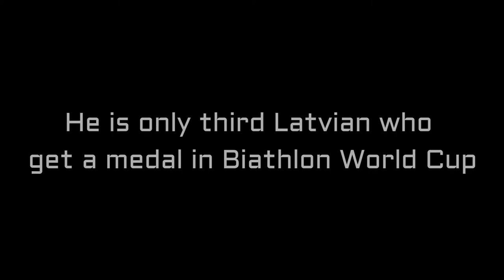Andrejs Rastorgujevs Silver medal 19.03.2017 [Latvia's Sport News]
Heeeeey guys!

This is our third video. In this video you will see Latvia's Sport News!